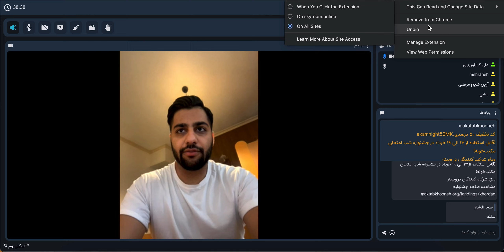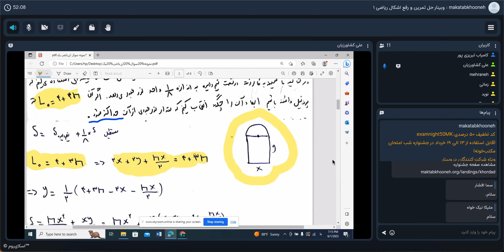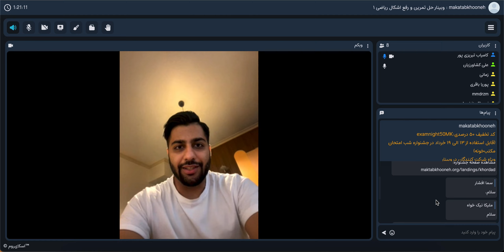وبینار حل تمرین و رفع اشکال ریاضی۱ با علی کشاورزیان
در این وبینار با تدریس آرمان طالبی به حل تمرین و رفع اشکال ریاضی۱  پرداخته شد